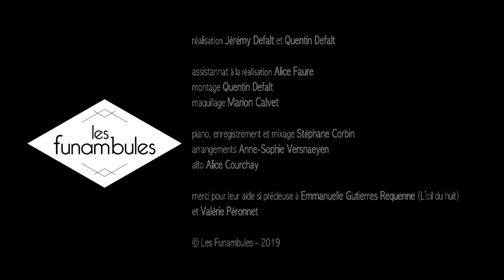Les Funambules | SUR LA PHOTO - Titre inédit en session acoustique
POUR LES DERNIÈRES DATES PARISIENNES DES FUNAMBULES, c'est du 6 au 9 juin à l'Alhambra Paris.

SUR LA PHOTO
Ecrit et composé par Stéphane Corbin
Interprété par Jimmy Costa-Savelli
Clip réalisé par Jérémy Defalt et Quentin Defalt
© Les Funambules - 2019